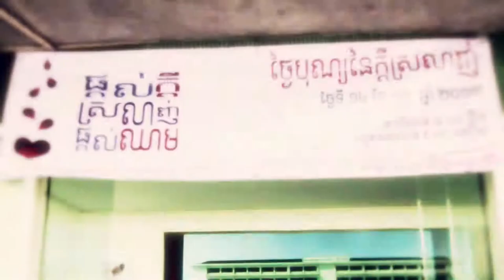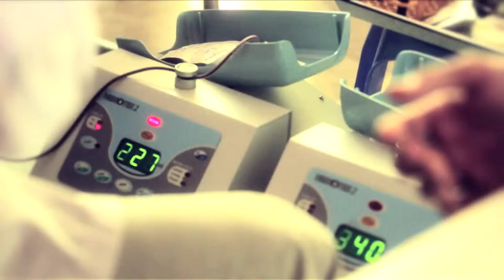【OFFICIAL MV】ដើម្បីជីវិតឡូយ៩ For Life Loy9 Animation Plus YouTube